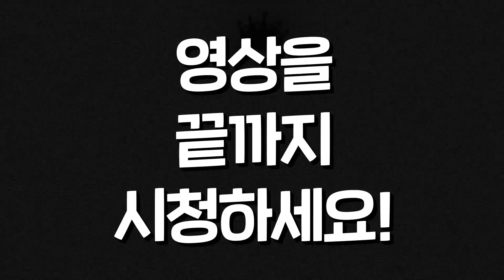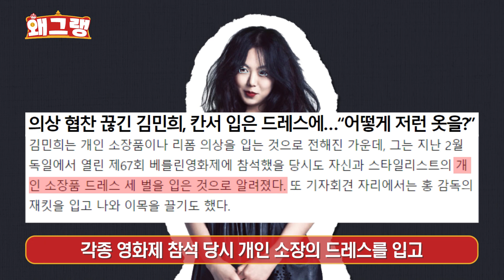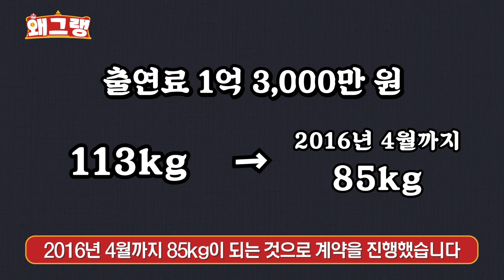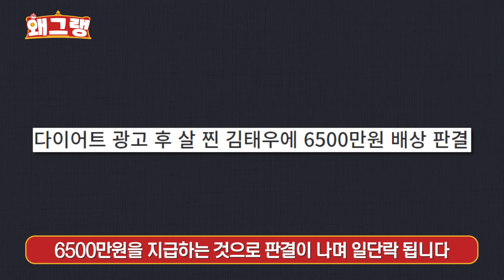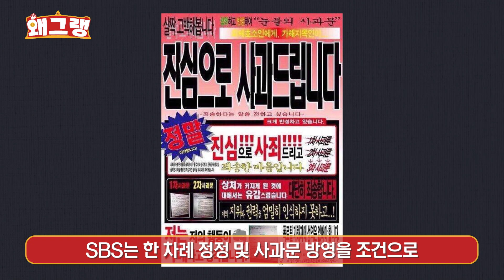황당한 이유로 광고주한테 고소 당한 연예인 TOP3